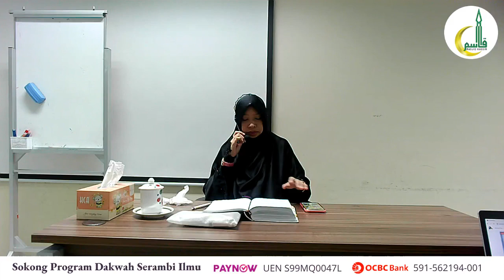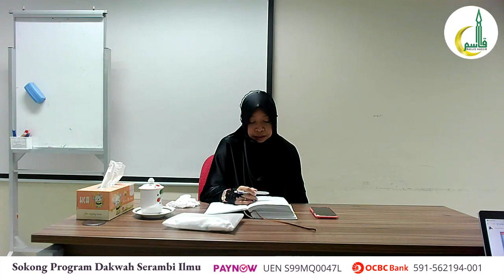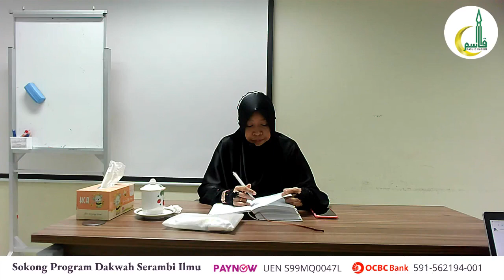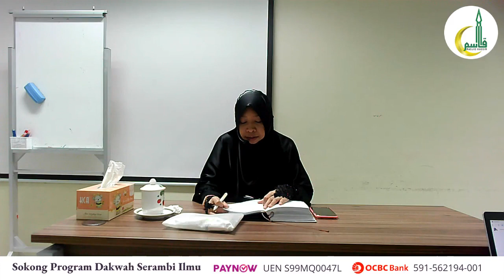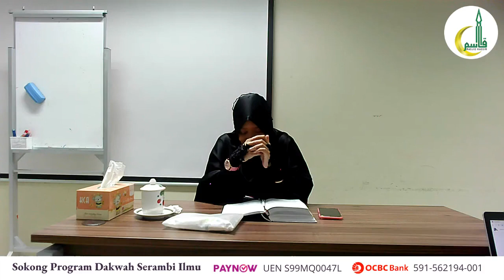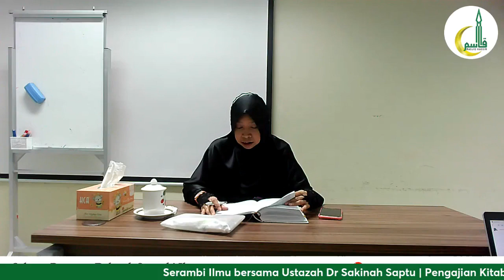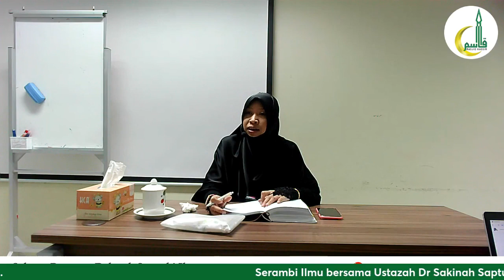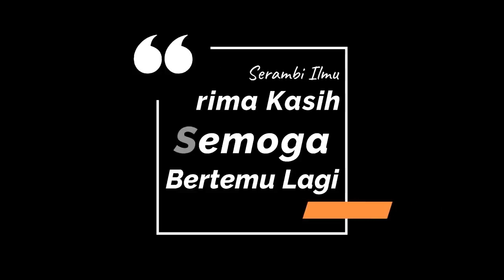Peperangan Siffin (Bahagian 2)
Perbincangan Kitab al-Bidayah wa al-Nihayah